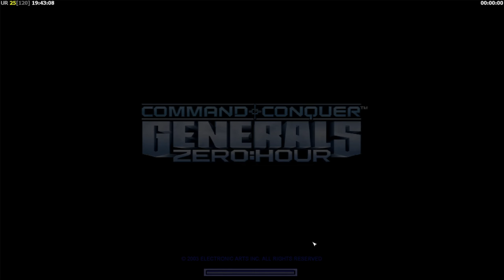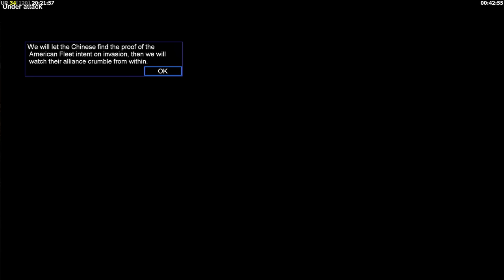EPIC MISSION | THE BRIDGE (HARD MODE)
Epic single player mission today called The Bridge (Hard mode). We play as GLA vs USA and China. Expect cropduster gla air units and starlifter 2 USA units. Crazy!